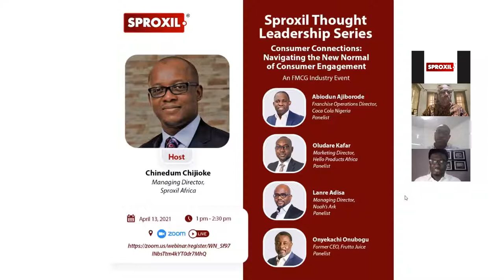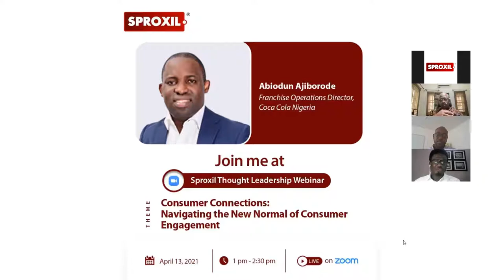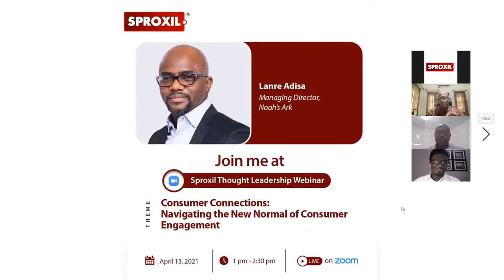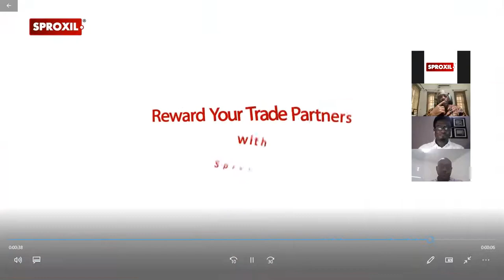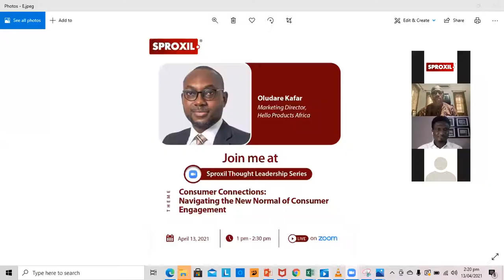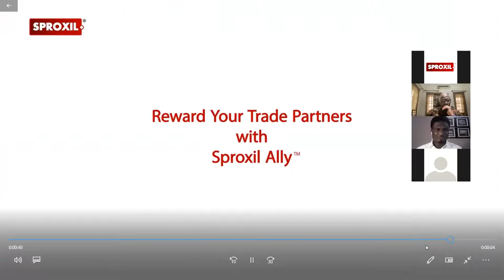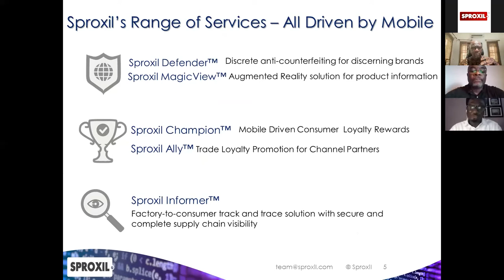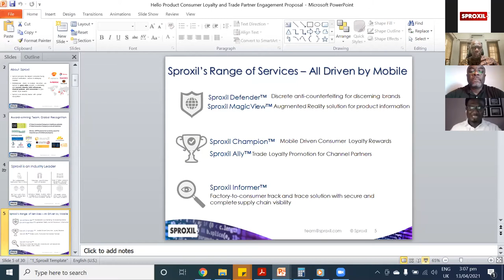A Sproxil Industry Thought Leadership Series.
Although the world is opening back up, the lockdown already left a significant impact on consumers, as various preferences have now changed as a result of it.

For the first edition of our thought leadership series, our panelists provided expert insight into the various ways that consumer behavior has changed following the lockdown, and how the top brands are adjusting to these changes.

Watch this video to relive the best moments from the online event.